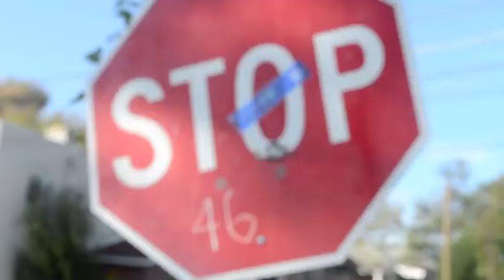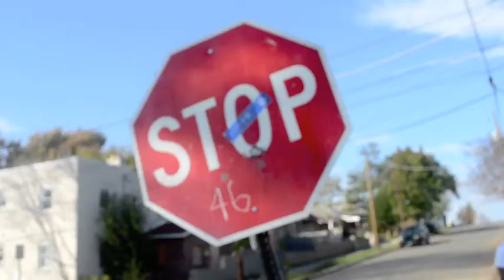deanwood soulja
fatdog goes behind the camera wit host soulja will thru deanwood washington d.c to talk music flashback CBAN FATDOGG MUSIC ENTERPRISE.